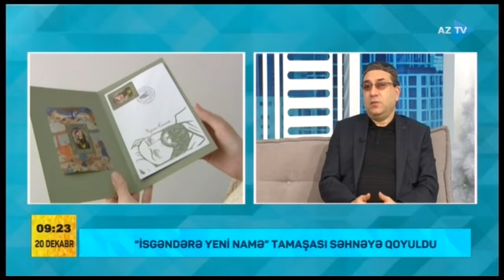"Nizami İli"nə yekun vurulur